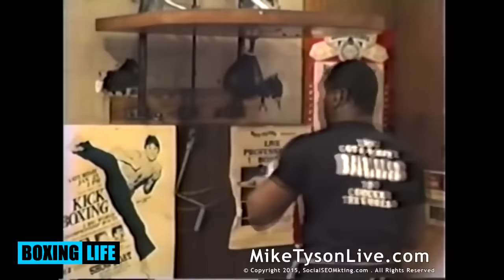Best Fighters On Speed Bag (PART 1)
mayweather 0:00
lomachenko 0:30
ali 0:59
liston 1:08
ward 1:33
tyson 2:02
kovalev 2:31
joshua 3:00
pacquiao 3:31
canelo 3:59
garcia 4:29
leonard 4:59
khan 5:27
w.klitschko 5:57